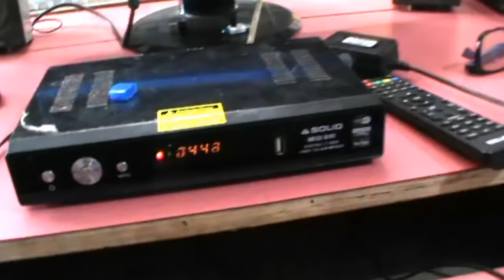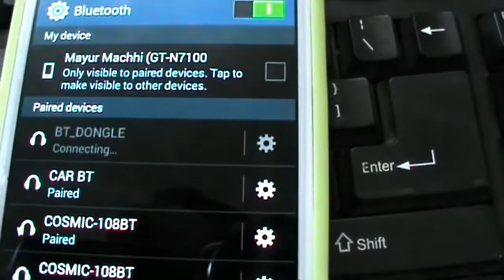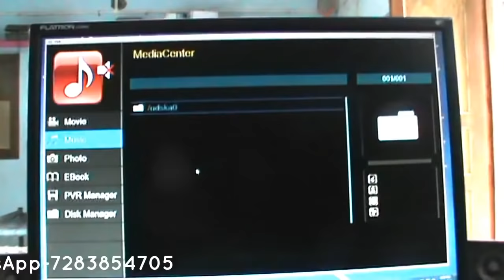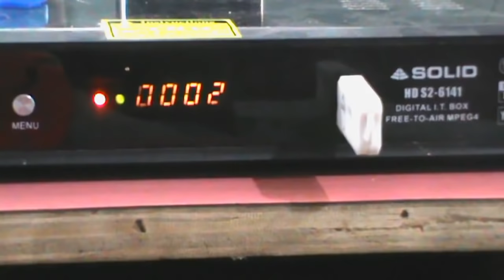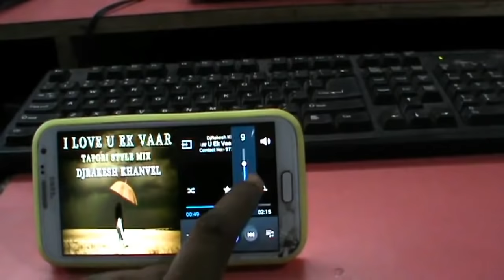Set top box me blutooth kaise connect kare?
USB blutooth ki madad se aap apne set top box me apna smart phone conet karkr song un sakte ho es dongel ki kimat 200Rs he jayda jankari ke lie video pura dekhe